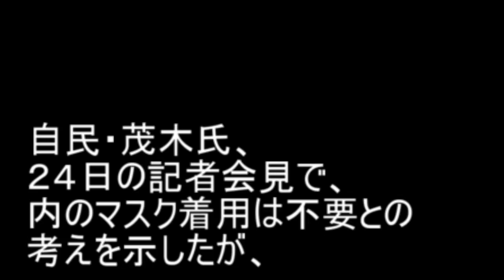まだまだマスクはとれない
国会議員さんが、屋内でマスク取らないのだから、マスクの時代はまだまだ続くのだな。